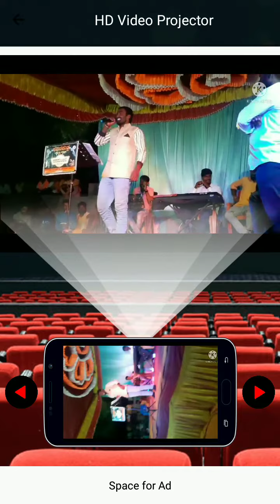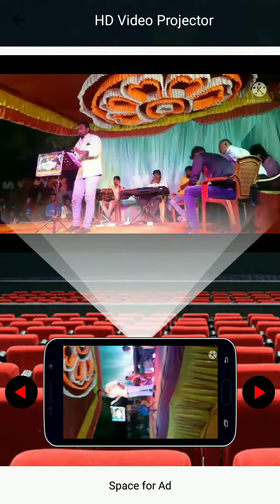ಪವನಪುತ್ರ ಆಕೆ೯ಸ್ಟ್ರಾ ಹುಲ್ಯಾಳ ಸಂಪರ್ಕಿಸಿ 7760436617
ಪವನಪುತ್ರ ಆಕೆ೯ಸ್ಟ್ರಾ ಹುಲ್ಯಾಳ